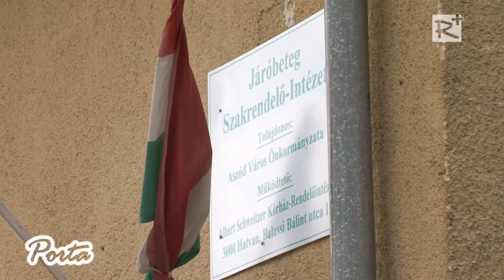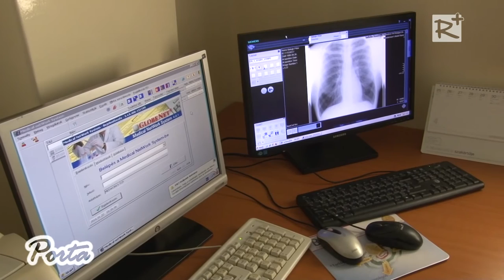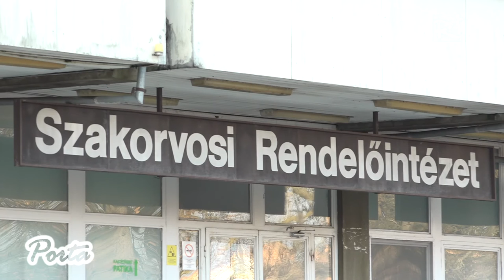105 milliós egészségügyi fejlesztés térségi együttműködés keretében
A kormány - konszolidációs programja keretében - 15 milliárd Forintot különített el az egészségügyi ágazat részére, struktúra átalakítás céljából, melynek keretében 100 kórház nyert támogatást.  Ebből a keretből térségi együttműködéssel 105 milló forintot nyert el az Albert Schweitzer Kórház- Rendelőintézet, költséghatékony működtetést elősegítő fejlesztésekre.

VIII. évfolyam 245. szám
2017. január 21.